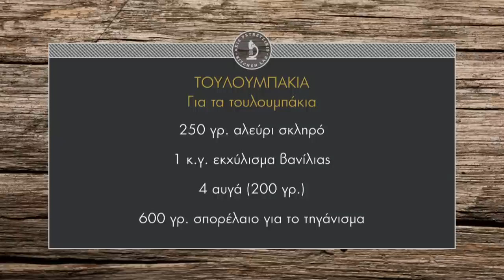Τουλουμπάκια Επ. 25 | Kitchen Lab TV | Άκης Πετρετζίκης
Τουλουμπάκια | Toyloympakia | Άκης Πετρετζίκης TV

Παρουσίαση: Άκης Πετρετζίκης
Σκηνοθεσία: Πάνος Γεωργίου
Αρχισυνταξία: Νάσια Κόλλια
Διεύθ. Φωτογραφίας: Γιώργος Μιχελής
Οργάνωση Παραγωγής: Δημήτρης Κολοβός
Εμπορικό Τμήμα: Mary-Rose Ανδριανοπούλου, Ζωή Κωνσταντοπούλου
Β. Σκηνοθέτη: Πολύβια Μενοίκου
Τεχνικός Προϊστάμενος: Βασίλης Καρυπιάδης
Σκηνογραφία: Αναστασία Χαρμούση
Γραφικά: Παναγιώτης Πατσιαούρας
Sous Chef: Μάρκος Παπακωνσταντίνου
Βοηθός Sous Chef: Τηλέμαχος Δημητρακόπουλος
Βοηθοί Κουζίνας: Σοφία Βήτα
Ειδικοί Συνεργάτες: Άννα Μαρία Βολανάκη, Κατερίνα Βασιλακοπούλου, Μάρθα
Διευθ. Παραγωγής: Διαμαντής Αρακάς
Floor Manager: Διονύσης Κυπριώτης
Οπερατέρ: Δημήτρης Τοπούλογλου, Άγγελος Τσουκαλάς:
Χειριστής Ρομποτικής: Κώστας Τσέλης, Γιώργος Παρθένης
Χειριστής Cam Rail: Παν Παν

Ηχολήπτης: Στέφανος Κεραμύδας
Μοντάζ: Ειρήνη Κεφαλά, Ηλίας Αποστολίδης
Ηλεκτρολόγος: Μάκης Λάντος
Εκφώνηση: Νάσια Κόλλια
Ενδυματολόγος: Αλέξης Φούκος
Βοηθός Ενδυματολόγου: Αλέξια Μπελογιάννη